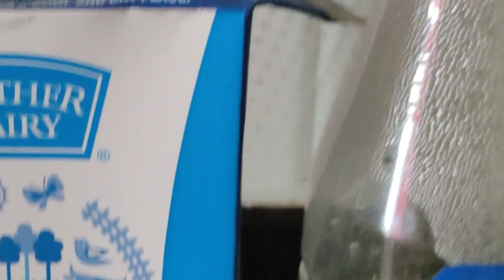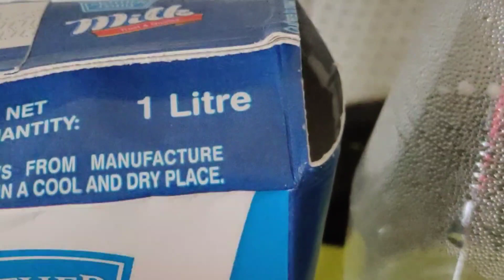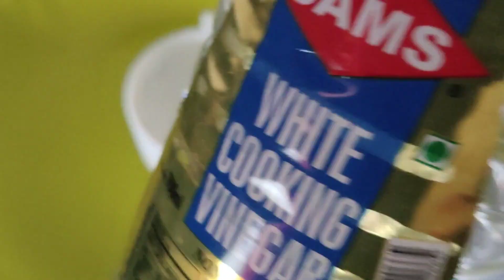2mins Paneer Recipe | Using Few drops of Cooking Vinegar Paneer | Soft & Spongy | Quick & Easy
This is a super easy recipe which takes 3 mins max to make. Check out my video and follow along step by step to learn how to make this simple recipe.